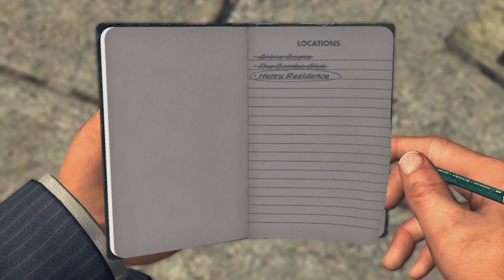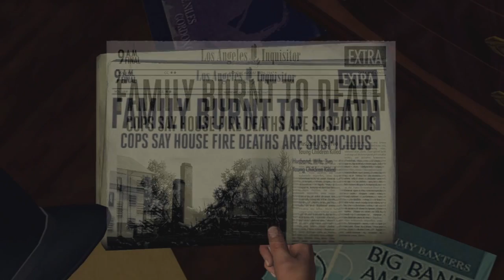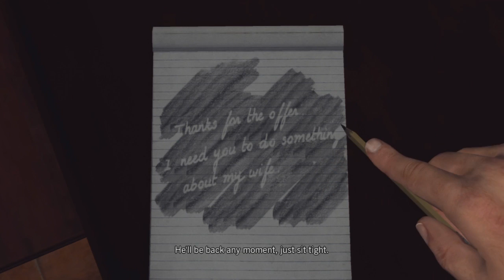LA Noire - Episode 12 "JACOB IS MAD" (Walkthrough, Playthrough, Let's Play)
CLICK FOR MORE EPISODES

Thanks for checking out my LA Noire Let's Play, Walkthrough, Playthrough, etc. Whatever you want to call it! I appreciate the support and I hope you guys enjoy the game as much as I do. Be sure to thumbs up the video and leave a comment to show your support!